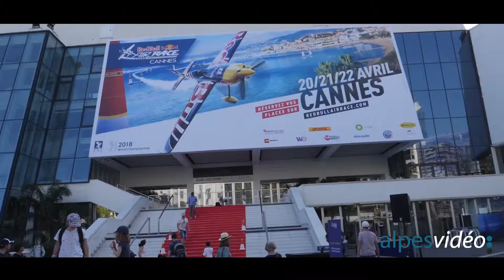Redbulll Air Race Cannes 2018 © Christophe Nève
Première édition d'une étape de la coupe du monde en France. C’était à Cannes les 20-21 et 22 Avril 2018 Images